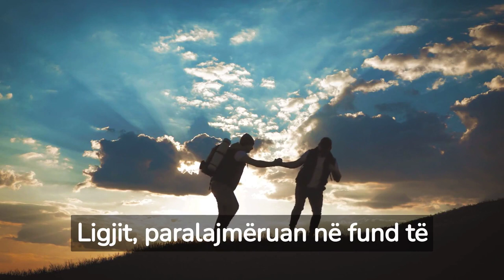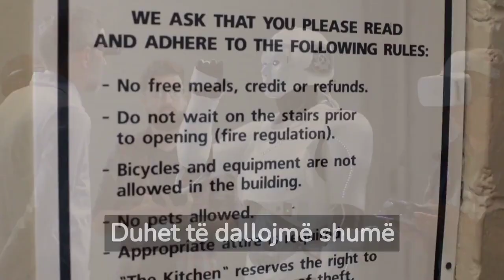Europa jep alarmin për ChatGPT